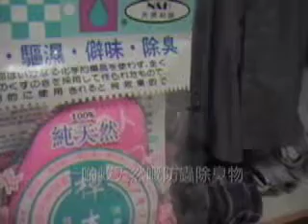我的環保小招數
環保